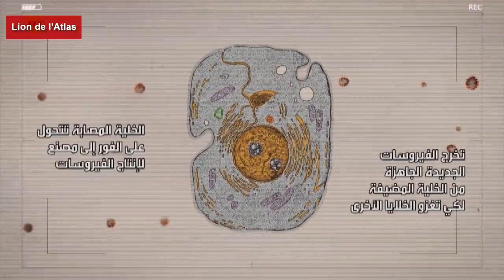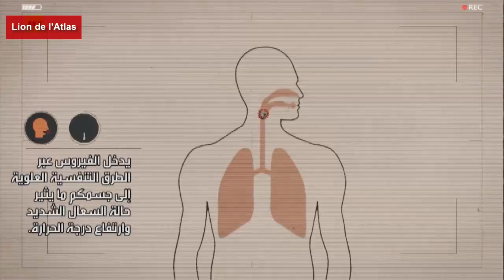ما هو ڨيروس كورونا ؟ و كيف يغزو جسم الإنسان ؟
Covid19Maroc#
لا تنسوا الإشتراك و الضغط على الجرس ( 🔔 ) لكي  يتم إعلامكم بالفيديوهات الجديدة و شكرا